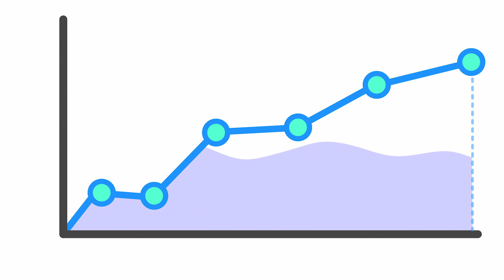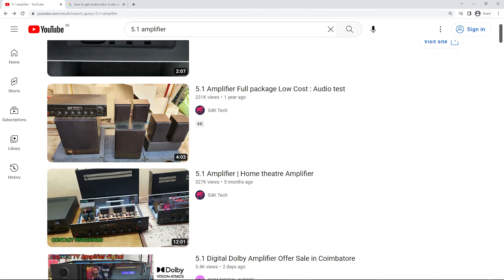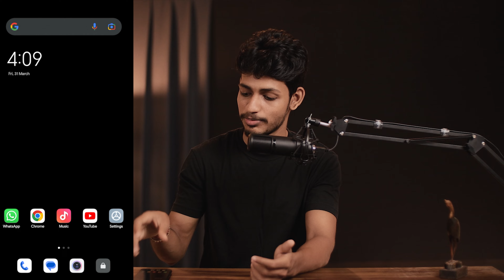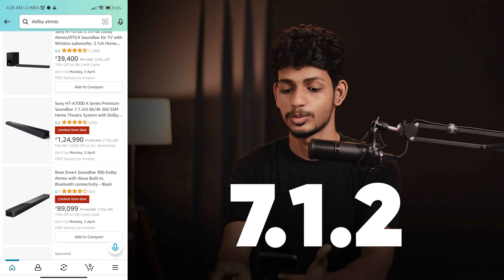Dolby Atmos Uruttugal | Tamil | Explain How dolbyatmos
Welcome to this eye-opening video about Dolby Atmos Uruttugal. !!!

In this video, we will be taking a closer look at some of the most common misconceptions surrounding Dolby Atmos and explore the truth behind them.

So, whether you're a home theater enthusiast, a content creator, or simply someone who's curious about the latest audio technology, this video is for you! Don't let marketing hype and myths cloud your judgment. Watch now and learn the truth about Dolby Atmos.

► THE GEAR I USE:
✅ Lens Adapter
✅ Key Light
✅ Practical Light
✅ RGB Tubelight
✅ Light Stand

Music from Uppbeat (free for Creators!)

Thanks,
Harivijay